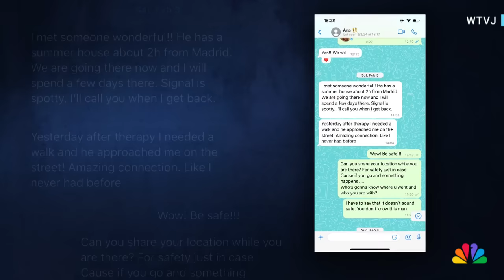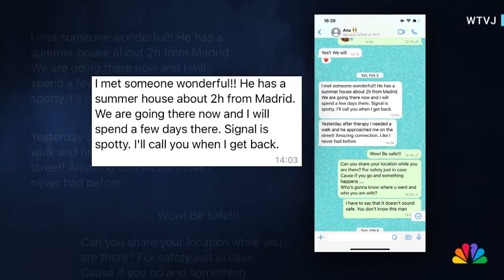‘We want her back safe': Florida woman missing in Spain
Loved ones of Ana Knezevich are hoping for her safe return after she disappeared under mysterious circumstances in Madrid. WTVJ's Kim Wynne reports.